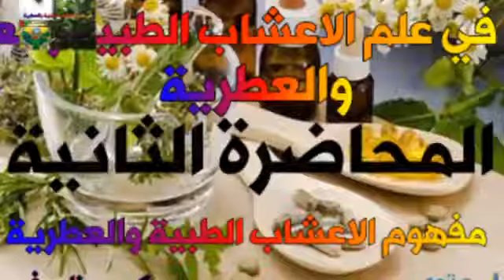المحاضرة الثانية بعنوان: مفهوم علم الاعشاب الطبية والعطرية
تعريف وتصنيف مجالات الاعشاب الطبية والعطرية ومكانتها واهميتها، المحاضرة الثنية من الدورة، كريم ظريف